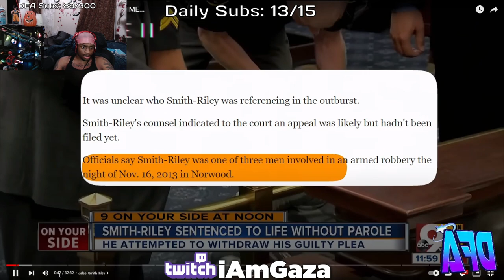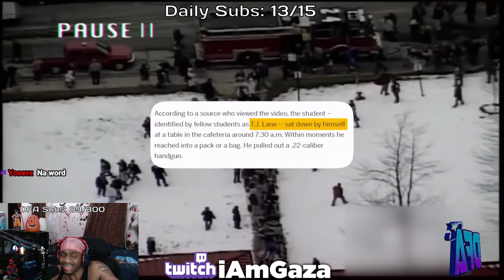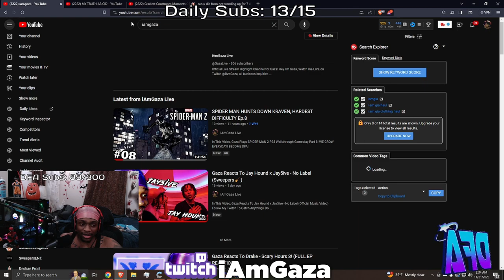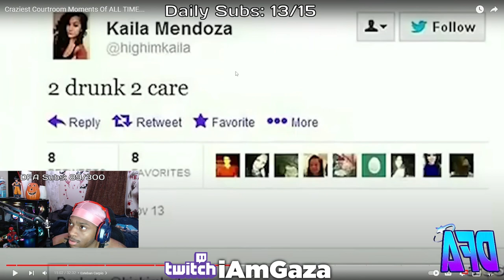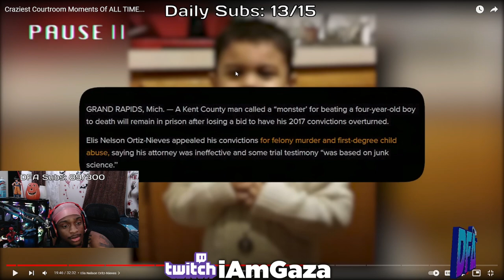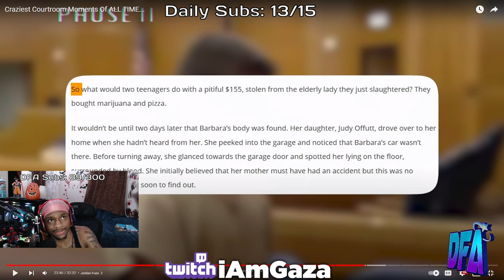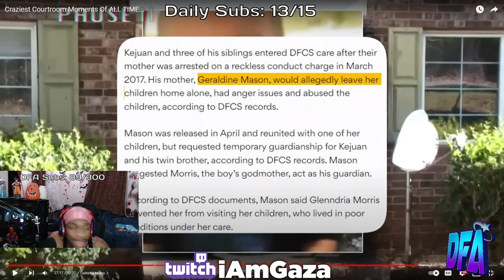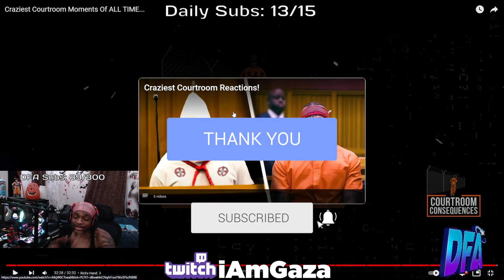Gaza Reacts To The CRAZIEST Courtroom Moments You'd Never Think of...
In This Video, Gaza Reacts to Craziest Courtroom Moments Of ALL TIME...